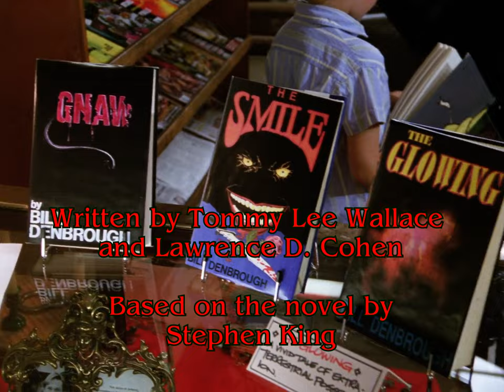Stephen King's IT | Best of (2 of 2)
"From the King of terror, a chilling new dimension in horror."

27 years after defeating Pennywise, the "Loser Club" re-unites to stop the entity once and for all when it returns to their hometown.

Stephen King's IT available at:

Amazon (Digital)

Amazon (VHS)

Amazon (DVD)

Amazon (Blu-ray)

[The video contains major spoilers and should only be viewed after seeing the film in its entirety. Footage is the property of Warner Bros.]